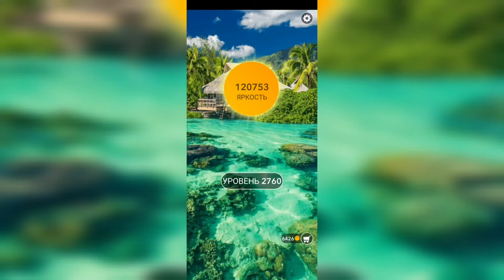Word / Слово Крест: Поиск русского кроссворда / Уровень 2760